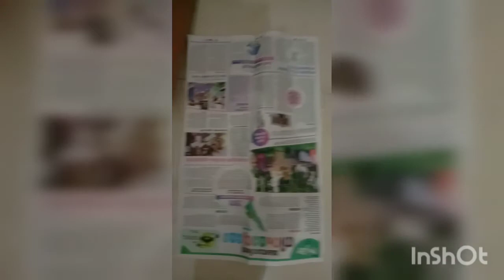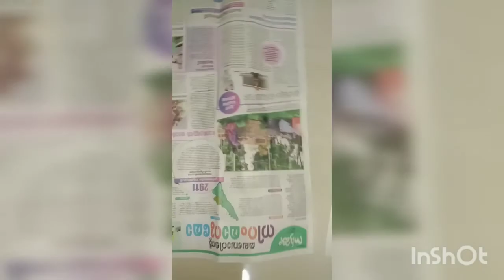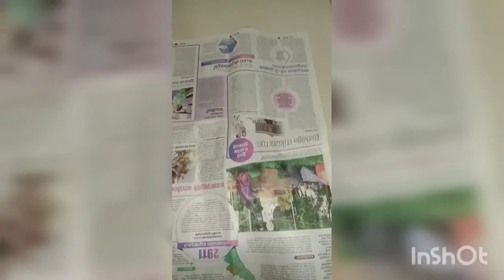ചാരുവിന് നിധി കിട്ടി😲 Treasure hunt game with Charu...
Hello👋 This is treasure hunt game! December 18:- Charuvinte birthday. Ippol charuvinu 6 vayassu. and ellavarkkum advanced Merry Christmas.